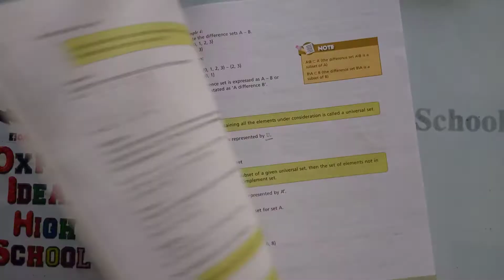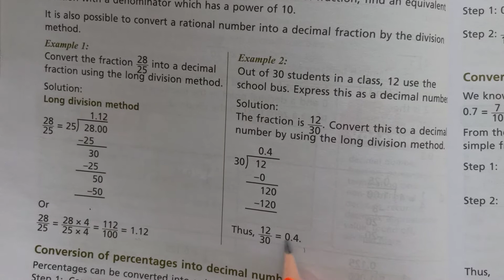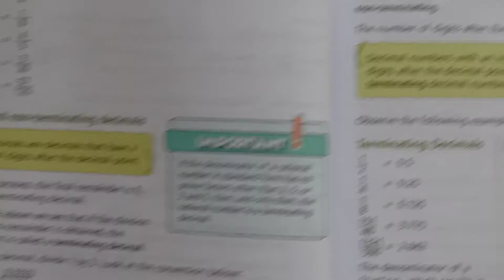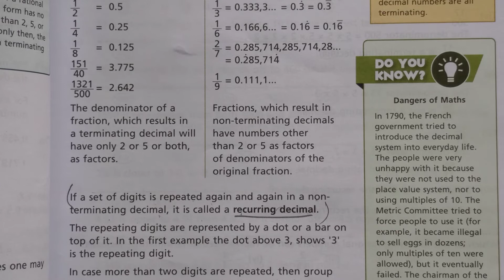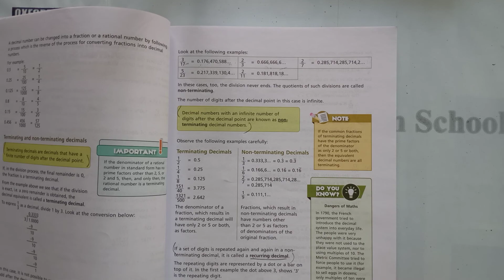Page 34-39| Class Seven | Lecture 21 | Oxford Math | New Countdown 7 | Second Edition